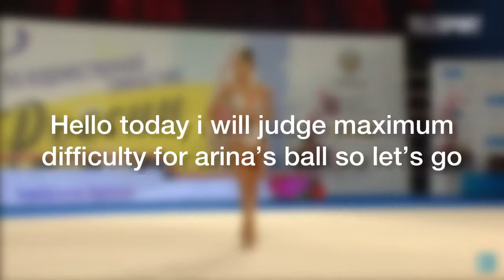Arina Averina-maximum difficulty ball 2021